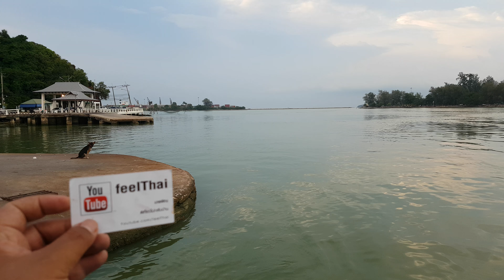นั่งแพข้ามฟากสงขลา